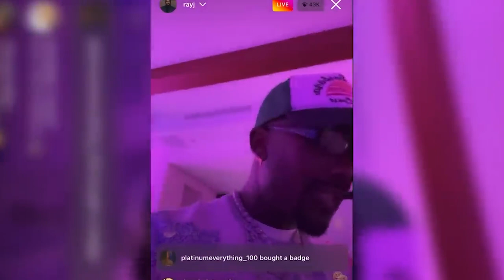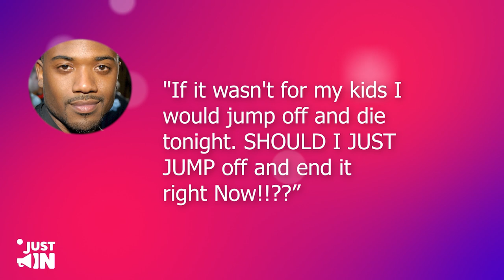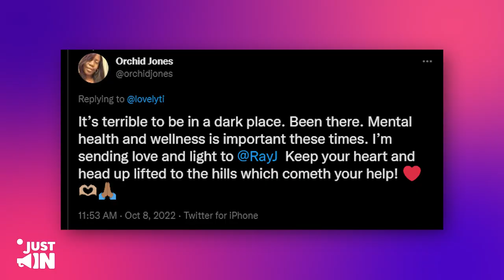Ray J Threatened To Commit Su*cide Because Of Kim Kardashian!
Apart from being known by a lot of people for his singing prowess, Ray J has also repeatedly made the news for a lot of controversial cases, and it seems all of that had been getting to him for some time now.